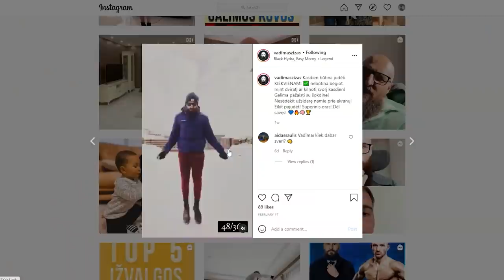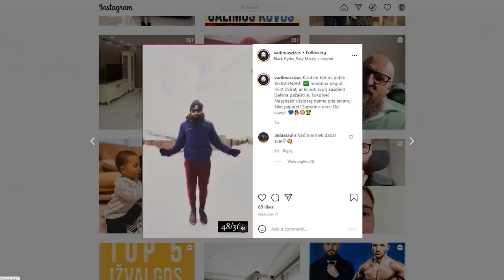Kas laimės: Rimkenzo VS Viršila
“Zizas Fit” 30d. aktyvumo MARATONAS
Pasinerk į sveikos gyvensenos ir aktyvumo sukūrį kartu su Vadimu Zizu bei Anastasija Zizas. Pradėk nuo mažo ir pasiek savo užsibrėžtų tikslų kartu su bendraminčiais.
Kas įeina į “Zizas Fit” 30d. aktyvumo MARATONĄ:
- 30d. iš eilės NAUJAS video:
    - TRENIRUOTĖS namų sąlygomis
    - sveikuoliški ir SKANŪS receptai
    - MOTYVACINIAI video
    - 45 min. seminaras
    - klausimų & atsakymų LIVE sesija

Pradžia: startuojam 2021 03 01
Kaina: € 4,99/mėn.
Vertė: sveikesnis kūnas, laimingesnis gyvenimas
PRISIJUNK IR TU!

Vadimas Zizas - diplomuotas mitybos specialistas ir treneris. Užbaigė mokslus Didžiojoje Britanijoje (Neil Hill Academy) bei VDU trenerio licenciją. Dirba su žmonėmis nuo 2014 metų.

Anastasija Zizas - diplomuota mitybos specialistė ir trenerė. Užbaigė mokslus Lietuvoje (VDU universitetas) ir gavo trenerio licenciją. Dirba su žmonėmis nuo 2015 metų.